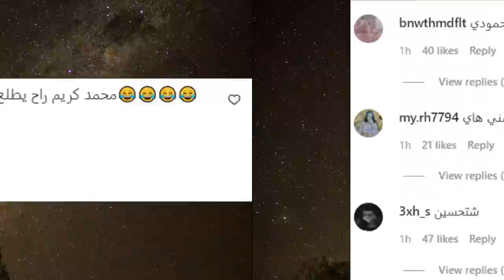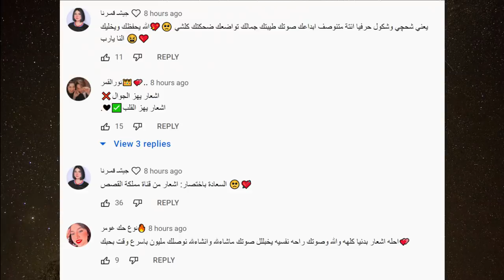اميرة الحسين تخون محمد كريم ورد محمد بقوة ويسب اميرة وقمر الطائي حركة +18 وكشف حقيقة نارين ونور مار